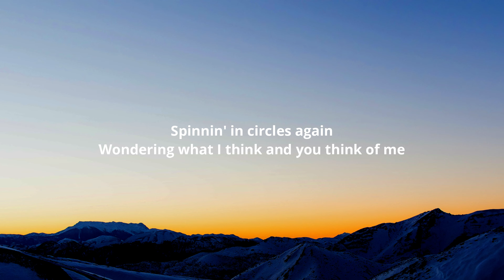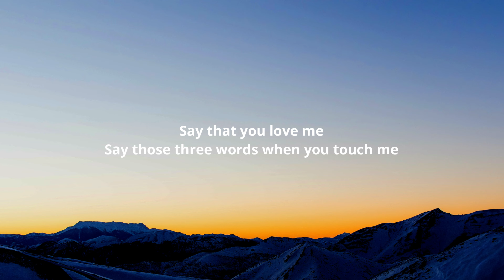Levent Geiger - Love Me (Lyrics)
Lyrics:-

[Verse 1]
I
I been all up in my head
Spinnin' in circles again
Wondering what I think and you think of me

[Pre-Chorus]
I must confess
I need you, I need you, I swear
I'm waiting here holdin' my breath

[Chorus]
Say that you love me
Say those three words when you touch me
Some things you can't buy with money
Think it's 'bout time that you come clean

[Post-Chorus]
Say that you
(Love me)
(Love me)
(Love me, ooh)

[Verse 2]
You are the spotlight when I'm on the stage (I'm on stage)
I can't even count all the butterflies and fireflies
You're my coffee in the mornin'
Gotta say my love is so much deeper than the ocean

[Pre-Chorus]
I need you, I need you, I swear (Oh, I swear)
This feeling makes me go insane

[Chorus]
Say those three words when you touch me (Touch me)

[Post-Chorus]
Say that you
(Love me)
(Love me)
(Love me, ooh)